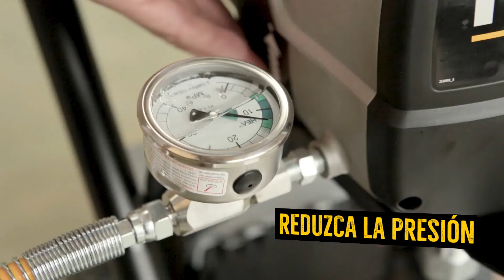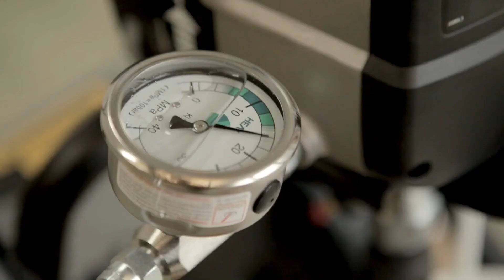Wagner Power Painter 90 EXTRA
PowerPainter 90 Extra Spraypack
Fast, clean, perfect - the airless paint spraying system for small projects
Innovative, high-efficiency airless technology (HEA): The HEA ProTip nozzle ensures up to 55% less overspray, as well as a longer service life thanks to reduced spray pressure.
Easy painting: Noticeably easier paint application thanks to a soft spraying pattern with maximum control.

Please contact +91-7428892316 for more details.